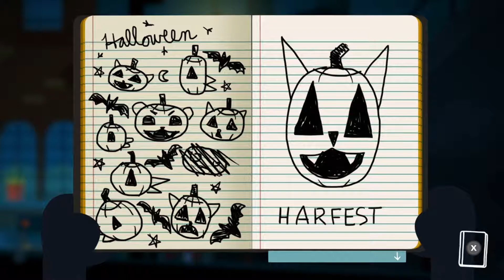Crime and Kidnapping - Episode 13 (Feat. MissLunaWhite) | Night in the Woods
Not everything is as wholesome and adorable as it looks in Night in the Woods!

Mae, a college drop out, returns to her home town of Possum Springs, but she'll discover some old bonds are tough to reforge and even the smallest towns cast dark shadows!

MissLunaWhite joins Colby and David to tell a tale of growing up and not trusting anyone at first glance.

Night in the Woods is developed by Infinite Fall.